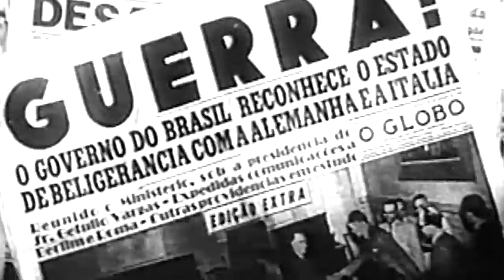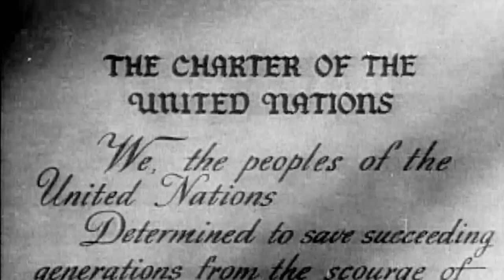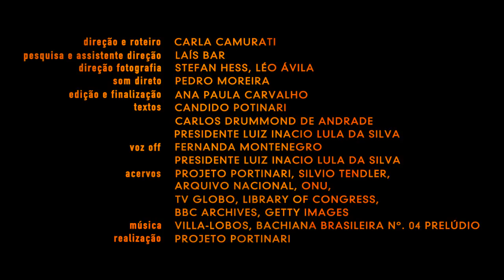Guerra & Paz - PORTINARI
Guerra e Paz, documentário sobre os painéis doados a ONU em 1956, Candido Portinari, UN NY, Carla Camurati, Laís de Azeredo Rodrigues, Ana Paula Carvalho, Léo Avila, Stefan Hess, Projeto Portinari, Theatro Municipal Rio de Janeiro, 2011, Pres Luiz Inacio Lula da Silva, voz Fernanda Montenegro, arquivos cedidos por Silvio Tendler, Cedoc TV Globo, Arquivo Nacional, Gettyimages, Projeto Portinari.